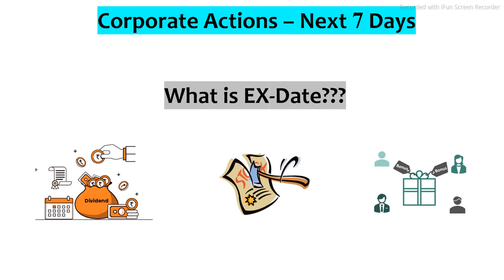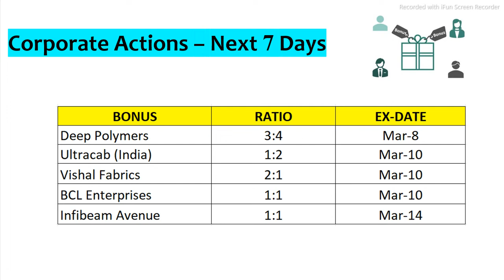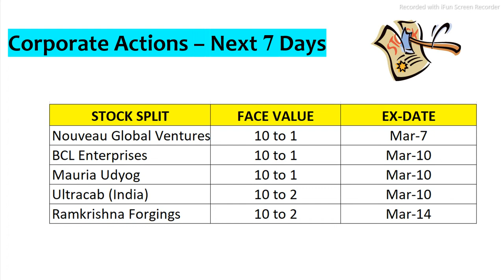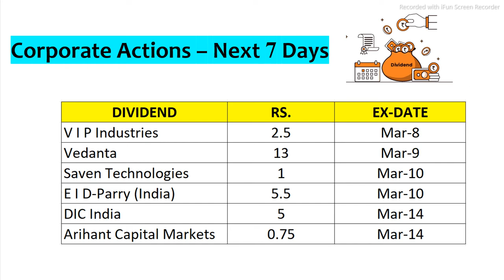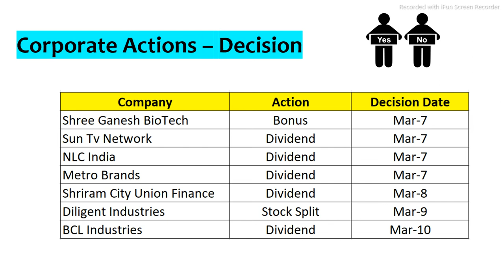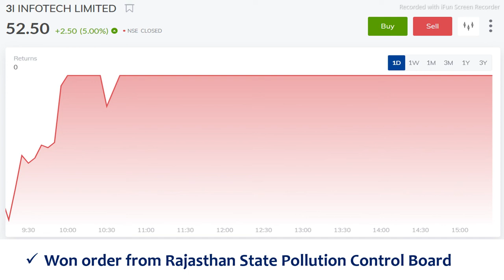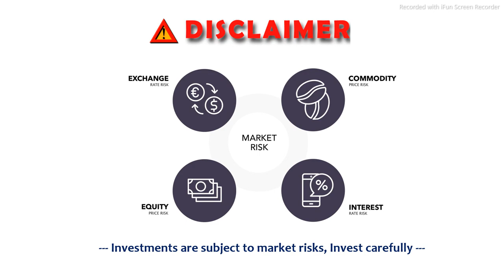Corporate Action | Bonus | Stock Split | Dividend | JK Cements | 3i infotech | Geojit Financial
👉 Tamil review
👉 what is Ex-Date
👉 Deep Polymers
👉 Ultracab company
👉 Vishal Fabrics
👉 BCL Enterprises
👉 Infibeam Avenues
👉 Nouveau Global
👉 Mauria Udyog
👉 Ramkrishna Forging
👉 VIP Industries
👉 Vedanta
👉 Saven Technologies
👉 EID-Parry
👉 DIC India
👉 Arihant Capital Market
👉 Bonus
👉 Stock split
👉 Dividend
👉 Shree Ganesh Biotech
👉 Sun Tv Network
👉 NLC India
👉 Metro Brands
👉 Shriram City Union
👉 Diligent Industries
👉 BCL Industries
👉 Geojit Financial Services
👉 IPO in whatsapp
👉 Loan against Shares
👉 Promax Power
👉 Medinova Diagnostics
👉 Pil Italica
👉 3i infotech
👉 JK cements
👉 Tamil
👉 Tamil Market Admin